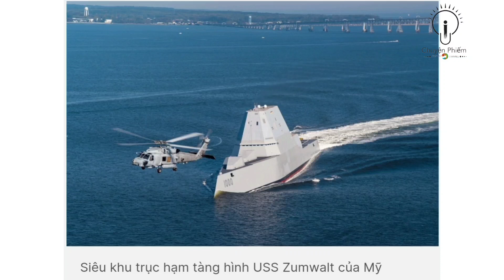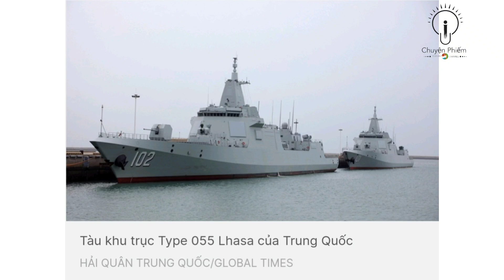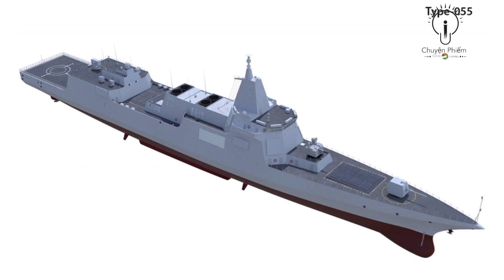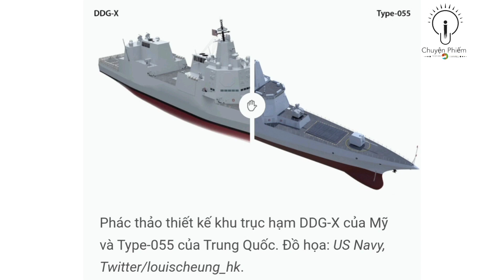Khám phá sức mạnh tàu khu trục 'khủng' nhất của Trung Quốc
Viện nghiên cứu chiến lược quốc tế (IISS) trụ sở tại Anh trong báo cáo hồi năm 2020 nói rằng tàu Type 055 là bước thay đổi vượt bậc về năng lực của hải quân Trung Quốc trong việc thực hiện các đợt triển khai xa, độc lập hoặc các chiến dịch nhóm chiến thuật.Nam Xương là tàu khu trục lớp 055 đầu tiên của hải quân Trung Quốc, với lượng choán nước 13.000 tấn, dài 180m, rộng 22m. Đây là tàu khu trục lớn nhất châu Á. Trên thế giới, Nam Xương cũng chỉ chịu thua các tàu khu trục lớp Zumwalt của Mỹ với lượng choán nước 15.000 tấn. Dù sở hữu kích thước lớn, nhưng nhờ 4 động cơ CGT-25M, Nam Xương có thể di chuyển với vận tốc tối đa 55,6 km/h.